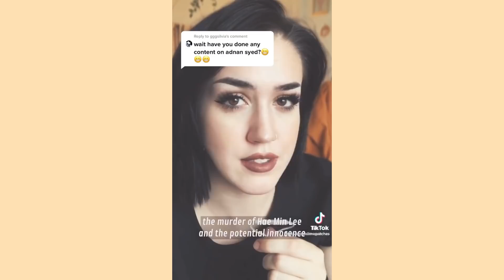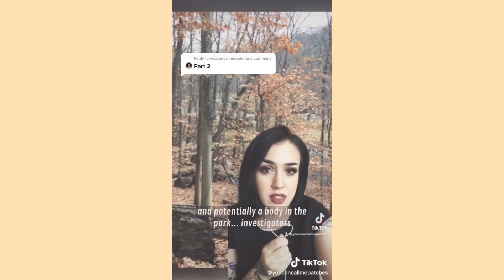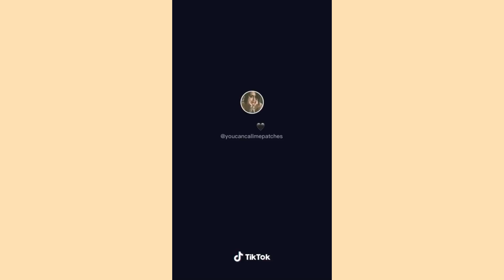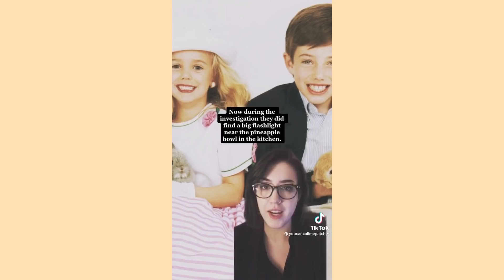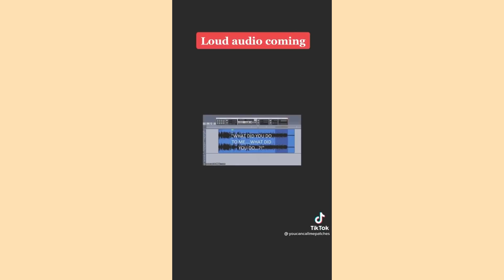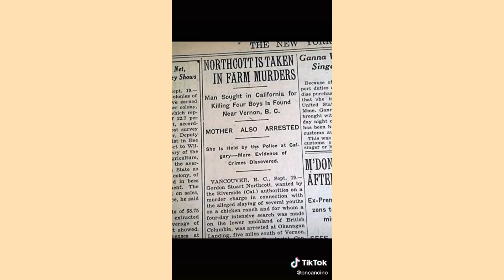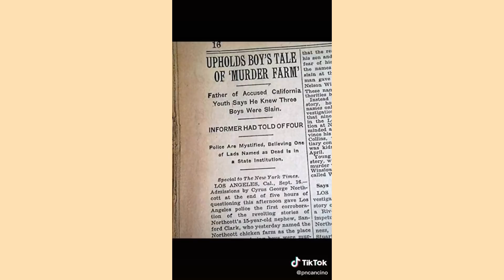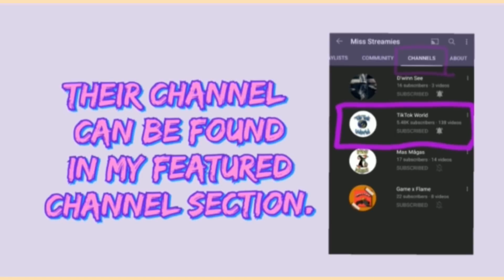SCARY UNSOLVED CRIMES! | TikTok Compilation 2021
Interested in the product shown in the first seconds of the video? Check out their website using this link!

Get cool deals and discounts when purchasing from that website using this code!
MISSSTREAMIES